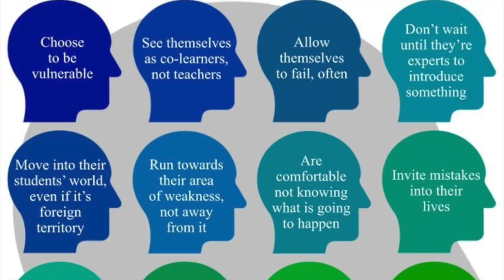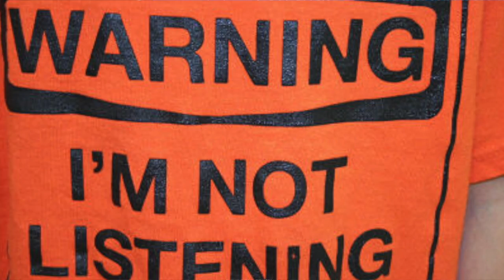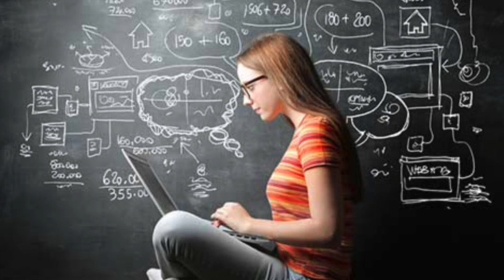How Youth Can Succeed in the 21st Century Digital Age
The Future of Today Series